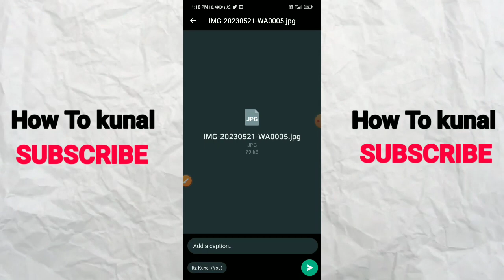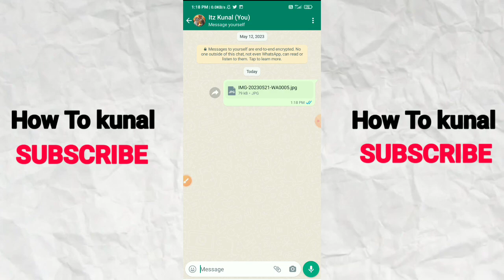How To Send Photo Document in WhatsApp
how to send photos as document in whatsapp,
how to send whatsapp photos in document format,
how to send whatsapp photos in iphone in document format,
send photos in whatsapp n document format,
how to send photos as document in whatsapp in iphone,
how to send photo in whatsapp document,
how to send multiple photos as document in whatsapp,
how to send photos as document in whatsapp in android,
whatsapp document photo send problem,
how to send photo document in whatsapp iphone